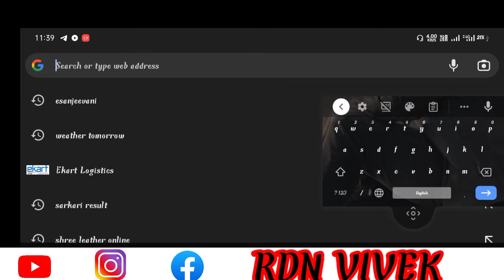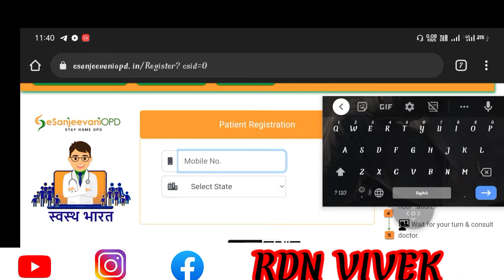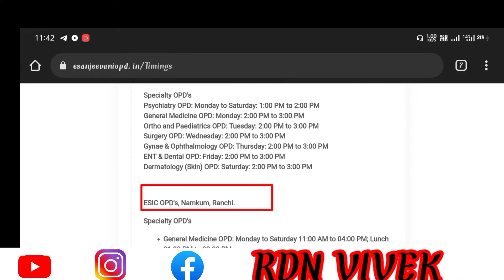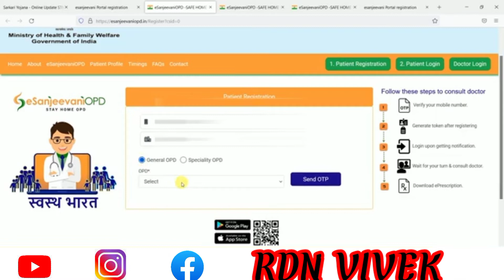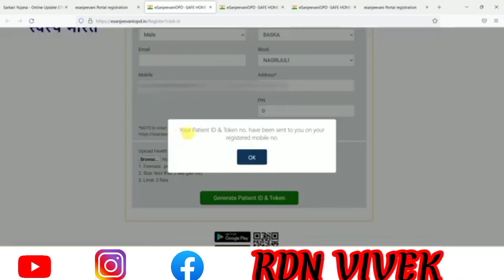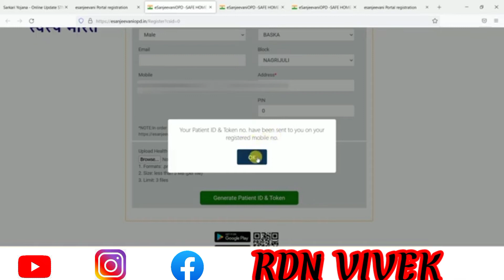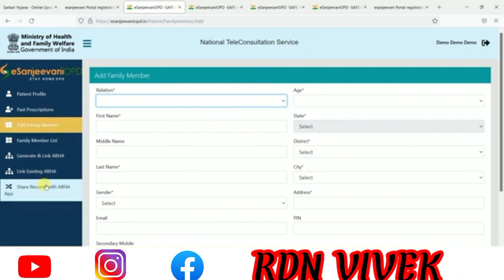सरकार की बड़ी अपडेट अब घर बैठे डॉक्टर से इलाज करवाए बिल्कुल फ्री में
Hello Friends Swagat Hai Aap Sabhi Ka Apke YouTube Channel RDN VIVEK ME

(5) kolkata howrah bridge or  howrah railway